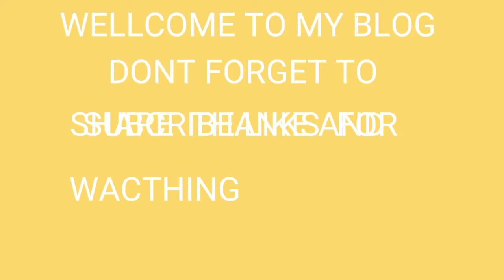IN EDO STATE AT NEW BENIN MARKET ON KNOW MAN CUT IGBO MAN WHO IS TRADER WITH A MACHETE ON THE HEAD